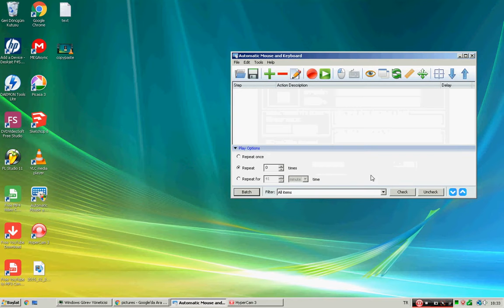Automatic Mouse and Keyboard Search a picture